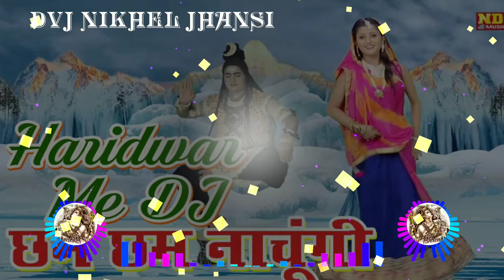HARIDWAR_-_ ME_-_DJ_-_BAJE _DVJ NIKHEL JHANSI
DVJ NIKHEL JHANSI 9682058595